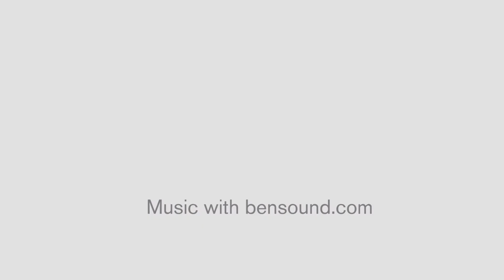Meeting Mission in Wayne and Holmes Counties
Kim Kroh, Executive Director of the American Red Cross of Heartland, Stark and Muskingum Lakes describes the service delivered by Red Cross volunteers in Wayne and Holmes Counties.